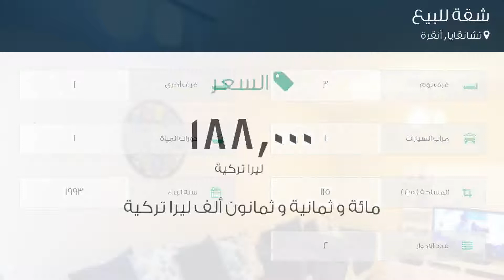شقة للبيع في شارع H أومل؛ ريت كاديسي, تشانقايا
تفاصيل العرض:-

رقم: 3052194

ميزات:-

3 الغرف, 1 غرف أخرى, 1 عدد دورات المياه, 1 سعة مرآب السيارات, 2 عدد الأدوار, 1993 سنة البناء, انترنت, غاز, مطبخ مجهز, مطل على المدينة, سكني, حديقة, صالة